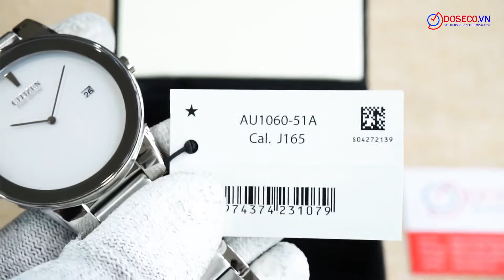[Góc Review nhanh] #1515: CITIZEN ECO-DRIVE AU1060-51A